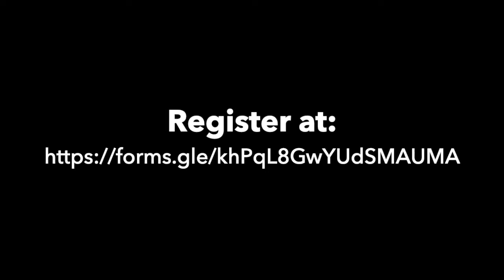GKSDA Virtual VBS 2020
Produced by JC

Credit
adventistvbs.org - NAD Children's Ministries Department of the Seventh-Day Adventist Church (Where I got most of the graphics and the music)
Prince of Egypt Movie (A small clip of Moses parting the Red Sea)
Superbook Noah's Episode (Small clip of Noah in the ark)
The Go Noodle website (One of the exercises that will be done is shown)